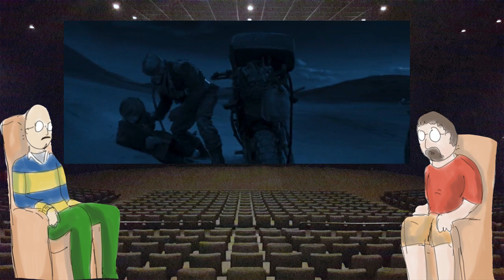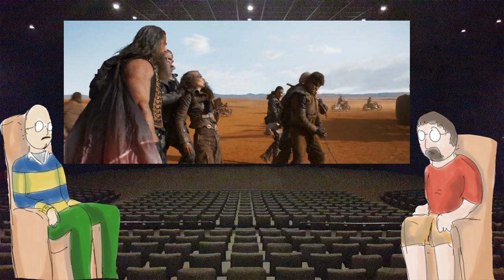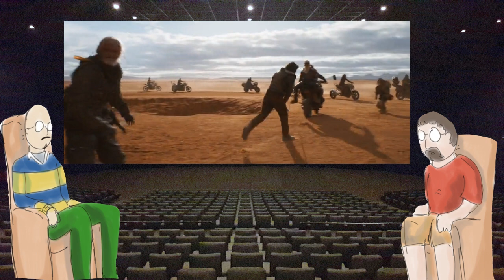Furious at Furiosa (Full Review)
This time we take a gander at 2024's "Furiosa", the latest in the "Mad Max" franchise that explores the origins of the heroine of "Fury Road".  We go over what the movie was about, whether or not Furiosa really was the main focus or Dementus, which villain we needed to boo, and then we go over how the film should've played out. Also, the Movie Pope proves he isn't as infallible as originally thought. He can get it wrong sometimes.

Do you agree with our assessment? Do you think "Furiosa" is a disgrace to the "Mad Max" franchise? Can you even have a "Mad Max" film with the man himself? Let us know down in the comments below. And while you're at it, why not show some love and leave us a like?